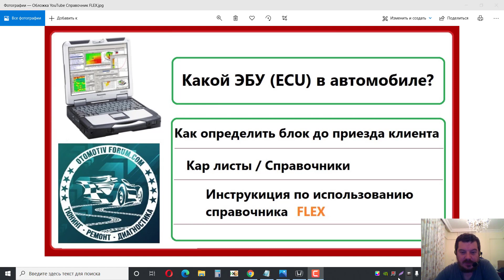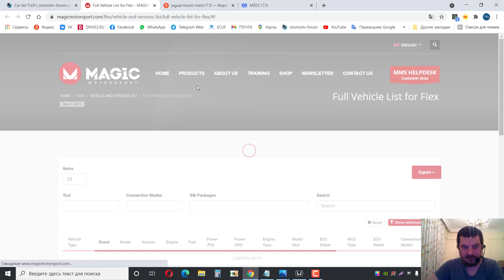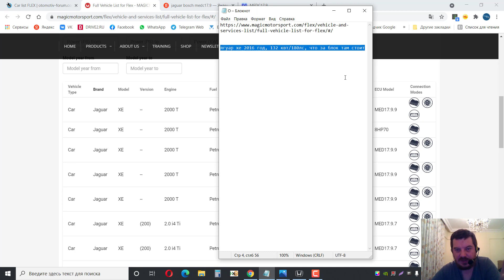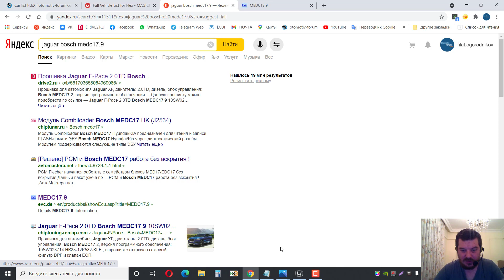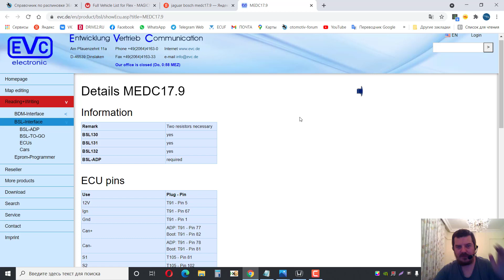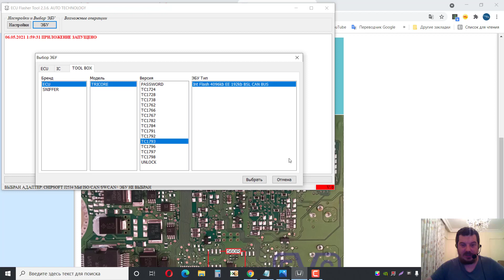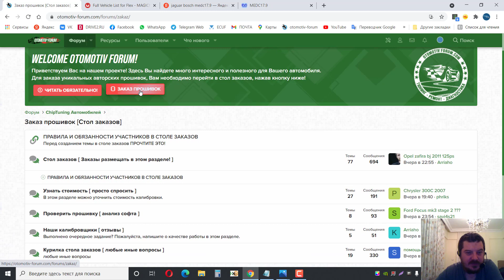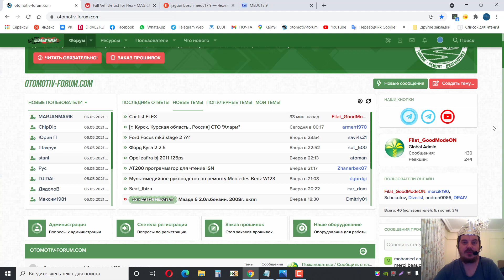Какой ЭБУ в автомобиле / Как определить ЭБУ без самого автомобиля / Кар листы / Справочники / Схемы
Материалы:
Карлисты

Как этим оборудованием безопасно пользоваться:
Смотрите этот плейлист:

Skype: filat_ogorodnikov